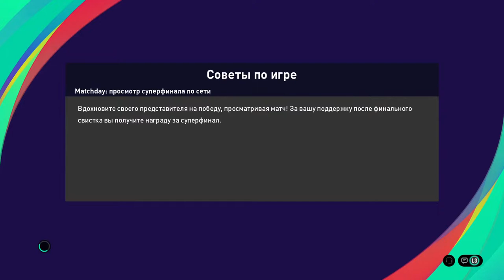Raccoon s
Raccoons Balls world cup